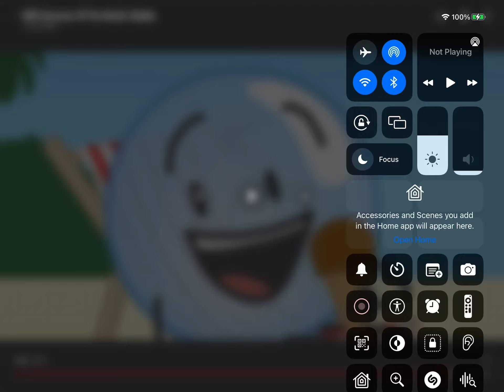BFB Bubble Licks Ice Cream